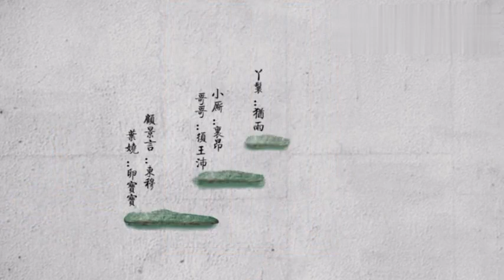一首好听的古风音乐《叹醉》顾景言，你终究是，负了我！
-Sinology of East Cultures 东方国学-